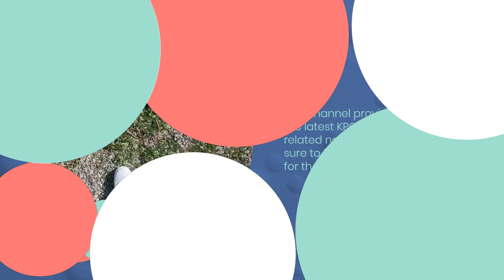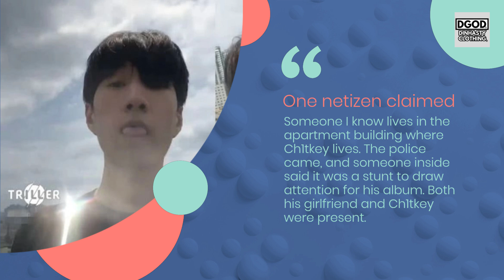못생긴 How bad famous can a person try to be? How Rapper Ch1tkey FAKED his death to gain attention